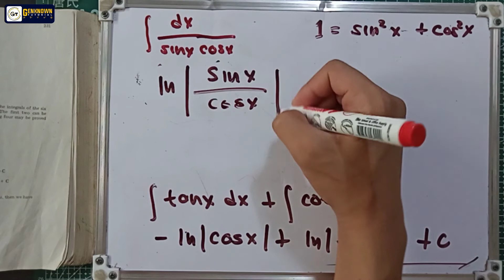Integration By Trigonometric Functions Problem#2.∫ dx/(sinx cosx)